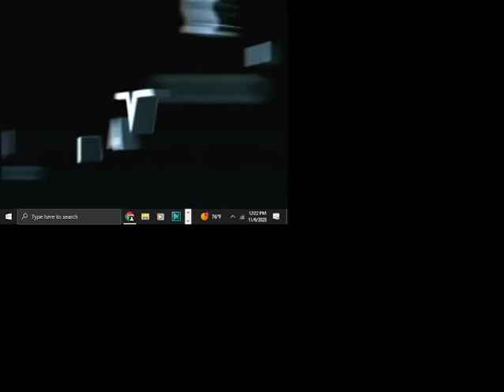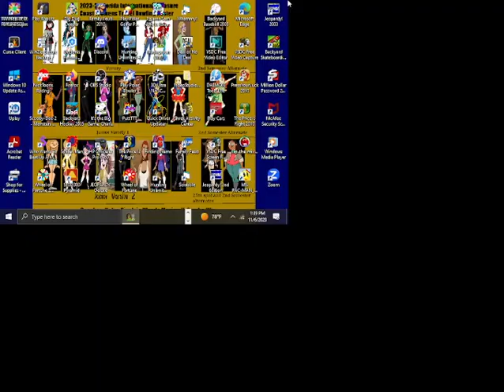Madagascar PC Gameplay: Second Half (Save The Lemurs to Final Boss Battle) [Long Gameplays]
Can we make it to the end and defeat the fossa cats once and for all?